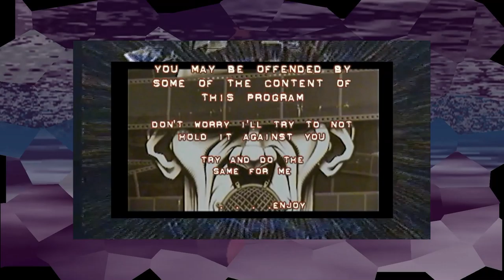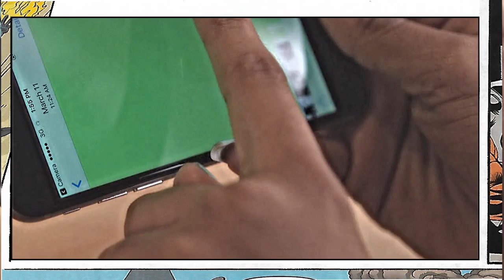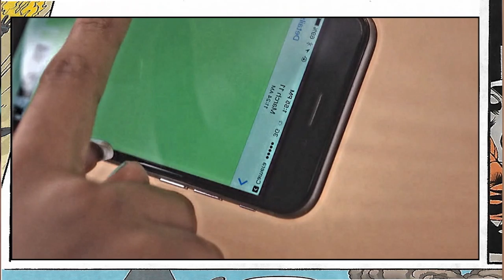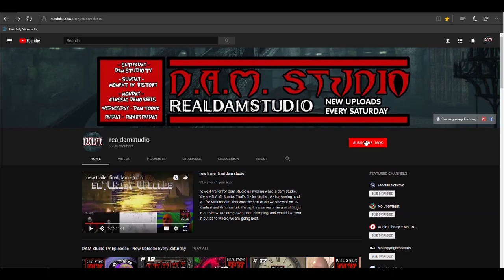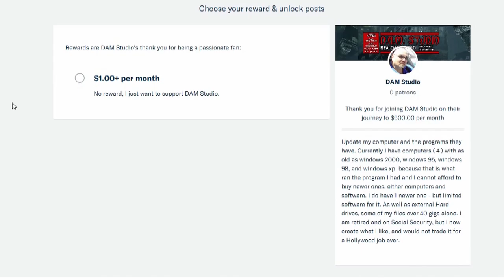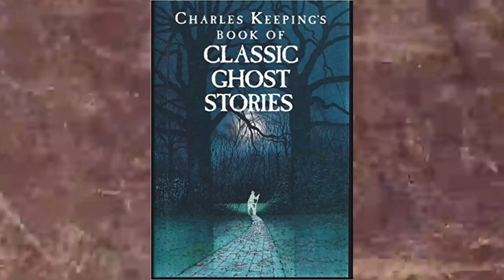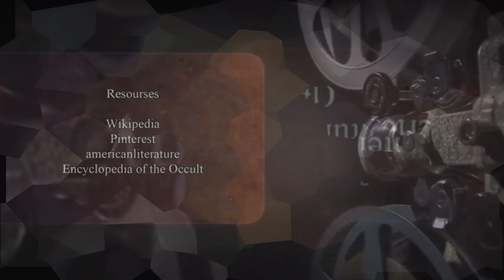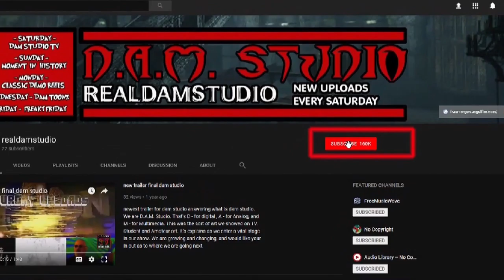dam tv 64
dam tv 64 shows our studios work.